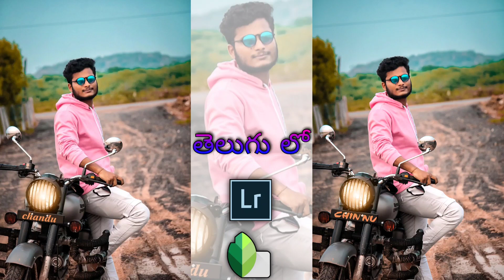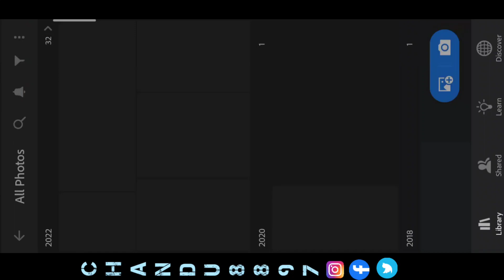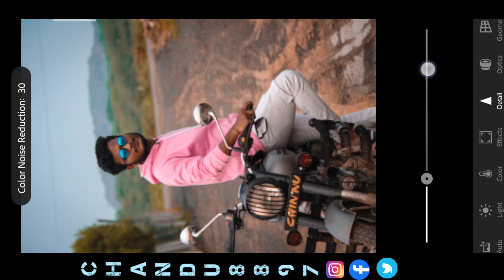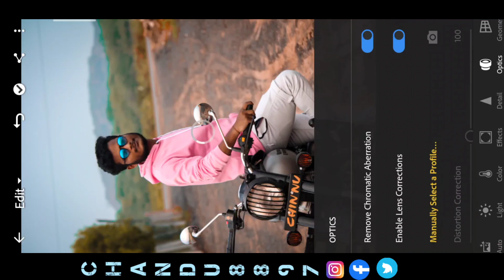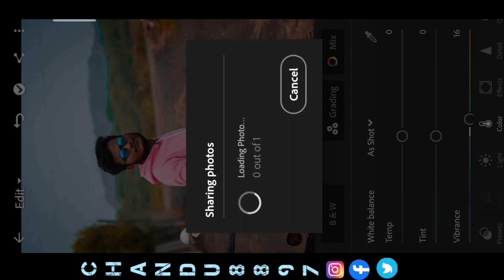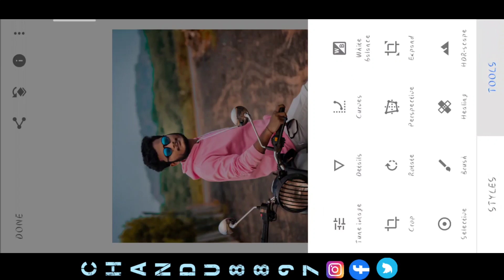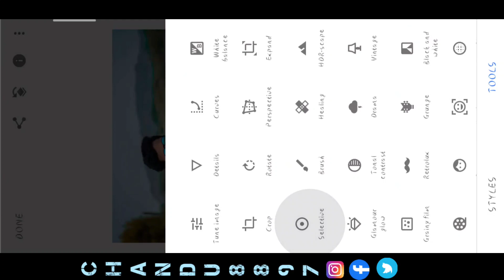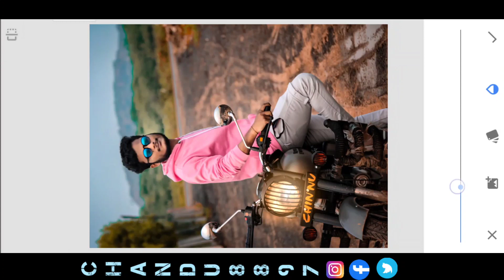How to Normal photo Editing Telugu // HD photo editing Telugu//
How to NORMAL photo editing Telugu HD photo editing Telugu editing about in Lightroom and snapseed editing by Chandu TECH Editing